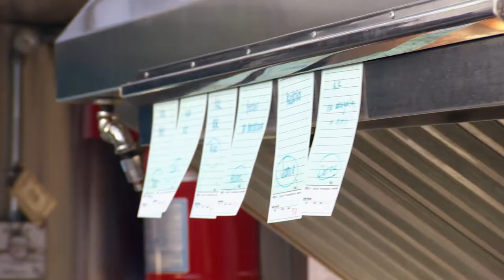The Flip Truck - Eat St. Season 4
Pull up in Orange County, California for sumptuous sliders courtesy of The Flip Truck. Favourites include Seared Ahi Tuna with Macadamia Coconut spread and fresh Pineapple and a Kobe Beef with Aged Cheddar and Peppery Arugula.

Watch this episode on Food Network Canada - Monday, July 15th at 11:30pm ET / 8:30pm PT.

Find street food near you with the Eat St. iPhone App: ‪

Eat St. is back for a fourth season to serve up the biggest and best belly filling street food around. This season features 120 brand new, over-the-top vendors from even more locations across North America. New stomping grounds this season include Montreal, Edmonton, Dallas, Phoenix and Minneapolis. From jerk chicken sliders with pineapple cilantro slaw in Calgary to blackstrap molasses with candied bacon ice cream in Austin, "Eat St." is a nonstop quest to find the tastiest curbside curiosities.

Also new this year, Paperny Entertainment has teamed up with Penguin Canada to create Eat St. -- Recipes from The Tastiest, Messiest, and Most Irresistible Food Trucks, a companion cookbook based on the television series, in bookstores now!